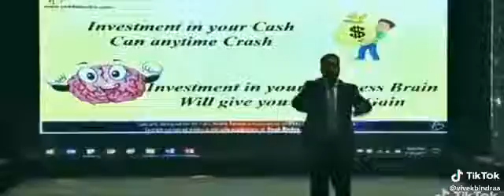your business brains you highest business speech ànd motivational